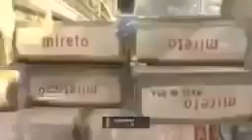LIVE 57 Gunstreak w